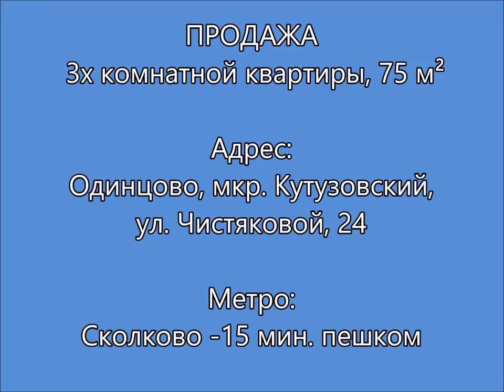Продажа 3 комн квартиры Одинцово, мкр Кутузовский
Продажа 3х комнатной квартиры, 75 м²
Адрес: Московская область, Одинцово, мкр. Кутузовский, ул. Чистяковой, 24

Метро: Сколково ⋅ 15 мин. пешком
Можайское шоссе, 5 км от МКАД

Свободная продажа. Возможен он-лайн показ по вацапу. Подходит под ипотеку. Полная стоимость в ДКП. Быстрый выход на сделку. Звоните прямо сейчас! Показы в любой день. Есть ВИДЕО, пишите.
Продажа 3х комнатной квартиры. Дом 2005 г.п. (Панельный). Квартира общей площадью 75 кв.м.

Кухня 11.8 м², Комнаты изолированные 19.9, 13.1, 8.4 м². Сделан качественный ремонт. В квартире теплые полы, 2 сан узла, видеодомофон. При желании покупателя оставим мебель. В подъезде консьерж.

Вокруг развитая инфраструктура: школа, детский сад, поликлиника, магазины. До станции Сколково (D1) 15 минут пешком. Удобные выезды на Минское и Можайское шоссе. Никто не прописан.